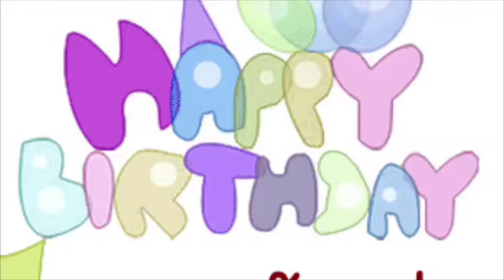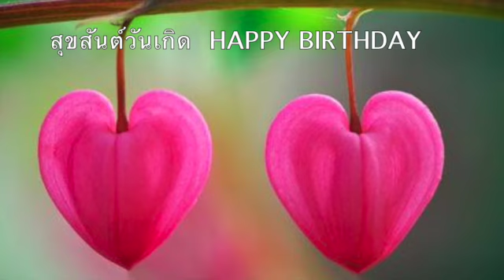My Movie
This video is about Birthday